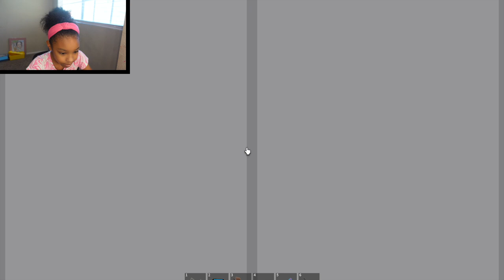Roblox Maple Hospital